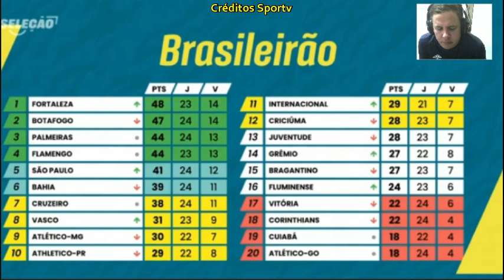Os palpites do jogo Juventude e Corinthians e Vasco e Athllético PR l. Não tem favorito copa Brasil